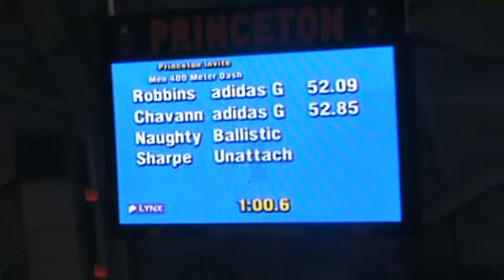2015 Tiger Invitational- Robbins Wins 400m